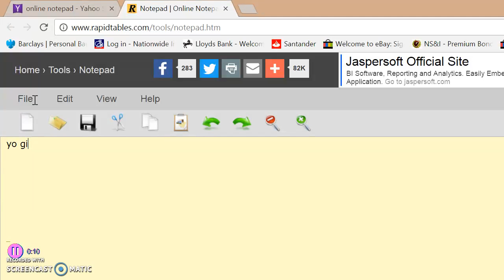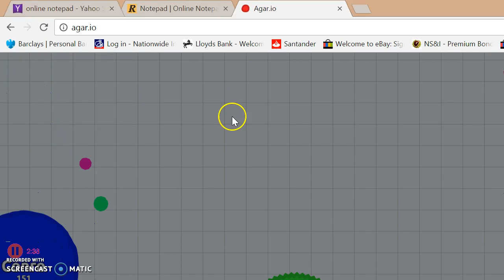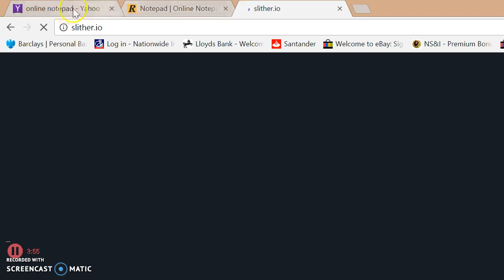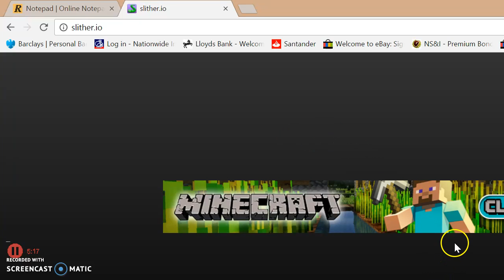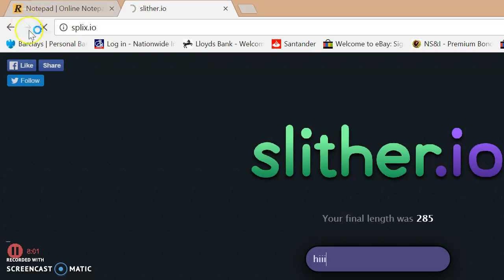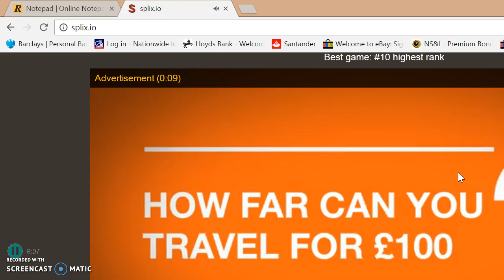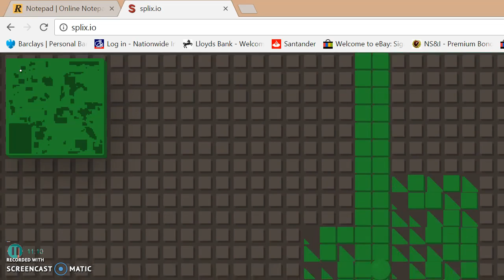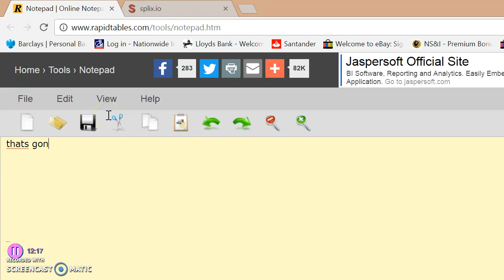.IO games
you guys what is up and today im going to be playing loads of .IO games. hope you enjoy ;)